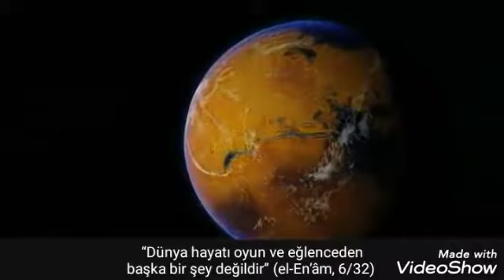Bu bizim hikayemiz |KIYAMET GÜNÜ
Güzel videolar için yorum atabilirsiniz.
kıyamet günü
kıyamet alametleri
kıyamet suresi
kıyamet gecesi
kıyamet deneyi
kıyamet filmleri
kıyamet ambarı
kıyamet gecesi izle
kıyamet melekleri
kıyamet alametleri nelerdir
kıyamet alametleri diyanet
a word kıyamet senaryoları
kıyamet belirtileri
kıyamet bugündür
kıyamet büyüsü
kıyamet büyük alametleri
kıyamet belgeseli
kıyamet büyüsü nedir
kıyamet bilgileri
kıyamet belgesel izle
kıyamet bile kopsa iyiyim diyorum
kıyamet belirtileri nelerdir
kıyamet cuma
kıyamet canavarı
kıyamet cübbeli
kıyamet cuma günü mü
kıyamet kombat arena
kıyamet coppola
kiyamet cicegi
kıyamet cübbeli ahmet hoca
kiyamet cicegi izle
kıyamet cennet ve cehennem
allah c.c. kıyamet günü bizzat okuyacağı sûre hangisidir
kıyamet çiçeği
kıyamet çok yakın
kıyamet çöpçüsü
kıyamet çiçeği izle
kıyamet çiçekleri
kıyamet çöpçüsü seti
kıyamet çiçeği kitap
kıyamet çeşitleri
kıyamet çiftliği
kıyamet çoktan koptu haberiniz yok
kıyamet deneyi imdb
kıyamet dizileri
kıyamet duası
kıyamet deneyi aporia izle
kıyamet deposu
kıyamet dinle
kıyamet deneyi aporia fragman
kıyamet deccal
kıyamet de ne olacak
kanal d kıyametten sonra izle
d'arch kıyamet şarkı sözleri
kanal d kıyametten sonra
kıyamet eş anlamlısı
kıyamet ekşi
kıyamet ezhel
kıyamet elçileri
kıyamet etimoloji
kıyamet e ne kadar kaldı
kıyamet eodev
e-4b nightwatch kıyamet uçağı
kıyamet fragman
kıyamet filmi fragman
kıyamet film konusu
kıyamet fırat nehri
kıyamet filmi imdb
kıyamet filmleri onedio
kıyamet filmleri 2018
kıyamet filmleri 2019
kıyamet f
kıyamet günü filmi
kıyamet günü fragman
kıyamet gösterisi pdf
kıyamet günü ne olacak
kıyamet günü nedir
kıyamet g
kıyamet ğünü
kıyamet hangi gün kopacak
kıyamet harfleriyle kelimeler
kıyamet habercisi
kıyamet haberleri
kıyamet hacı hocadan kopacak
kıyamet hangi meleğin sura üflemesiyle başlar
kıyamet hazırlıkçıları
kıyamet hakkında ayetler
kıyamet hahamı
aşk ı kıyamet akor
aşk ı kıyamet
aşk-ı kıyamet ne demek
aşk-ı kıyamet kitap
aşk-ı kıyamet mp3 indir
alamet ı kıyamet
kıyamet ingilizce
kıyamet ile ilgili ayetler
kıyamet ile ilgili filmler
kıyamet ile başlayan kelimeler
kıyamet ikinci dünya savaşı
kıyamet ile ilgili hadisler
kıyamet indir
kıyamet ile ilgili hadisler diyanet
kıyamet imdb
kıyamet ingilizcesi
ı kıyamet
kıyamet-i suğra
kıyamet i alamet
kıyamet-i suğra ne demek
kıyamet i alamet fragman
kıyamet i ne demek
ahval-i kıyamet
japon kıyamet günü tarikatı
japonların kıyamet filmi
kıyamet melekleri jean reno izle
kıyamet melekleri jean reno
küçük kıyamet jenerik müziği
kıyamet melekleri jean christophe grange
kıyamet filmi john cusack
küçük kıyamet jenerik
kıyamet abdul jabbar
indiana jones kıyamet tapınağı türkçe dublaj izle
kıyamet kilisesi
kıyamet kopması
kıyamet konulu filmler
kıyamet kitabı
kıyamet kopacak
kıyamet kelime anlamı
kıyamet kelime türetme
kıyamet kuşu
kıyamet latince
kıyamet lyrics
kıyamet latince oku
kıyamet lisesi
kıyamet latince ne demek
kıyamet meydanı
kıyamet meydanı bulmaca
kıyamet meleği
kıyamet melekleri 2
kıyamet mi kopuyor
kıyamet meleği manga
kıyamet meali
kıyamet melekleri ekşi
kıyamet murat yürük sözleri
kıyamet ne zaman
kıyamet nedir
kıyamet nasıl olacak
kıyamet nasıl kopar
kıyamet nasıl
kıyamet ne zaman olacak
kıyamet ne zaman kopacak ayet
kıyamet nezaman kopacak nihat hatipoğlu
kıyamet nasıl kopuyor
kıyamet neler olacak
kıyamet ortasında
kıyamet oyunu
kıyamet oku
kıyamet olduktan sonra ne olacak
kıyamet olmadan önce neler olacak
kıyamet onedio
kıyamet olayları
kıyamet oyunları pc
kıyamet olunca ne olacak
kıyamet olacak mı
o kıyamet için bir alamettir
sana o kıyameti soruyorlar ne zaman kopacak diye
kopsun kıyamet o zaman
kopsun kıyamet o zaman sözleri
kopsun kıyamet o zaman mp3 indir
o yarın belki kıyamet
kopsun kıyamet o zaman canlı performans
aşkı kıyamet o ses türkiye
o ölünün azabı kıyamete kadar kaldırılır
kıyamet öyküleri
kıyamet öyküleri izle
kıyamet ölüm ve ötesi
kıyamet öncesi müslümanlar
kıyamet öncesi ve sonrası
kıyamet öncesi büyük savaş
kıyamet öncesi alametler
kıyamet öğretisi nedir
kıyamet öncesi gelecek peygamber
kıyamet özlem tekin
kıyamet projesi
kıyamet park
kıyamet plastik antakya
kıyamet polisi
kıyamet pdf
kıyamet pttr
kıyamet perşembe akşamı mı kopacak
kıyamet patlaması film izle
kıyamet peygamberi
kıyamet provası
kıyamet resmi
kıyamet rabe
kıyamet rivayetleri
kıyamet rüyası görmek
kıyamet ramazan ayında mı kopacak
kıyamet risale-i nur
kıyamet rüyada görmek ne demek
kiyamet ruya tabirleri
kıyamet-redux
kıyamet rap
kıyamet sözleri
kıyamet savaşı
kıyamet